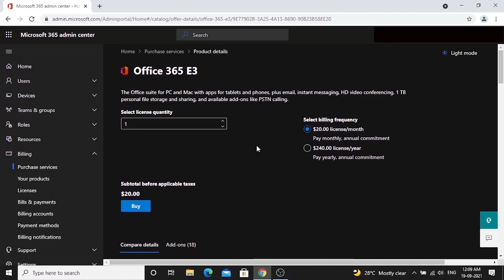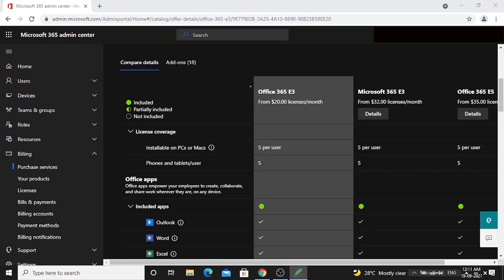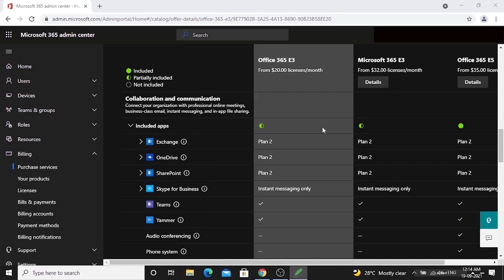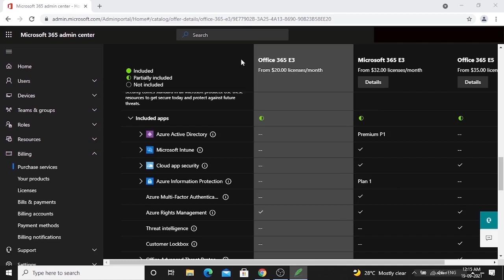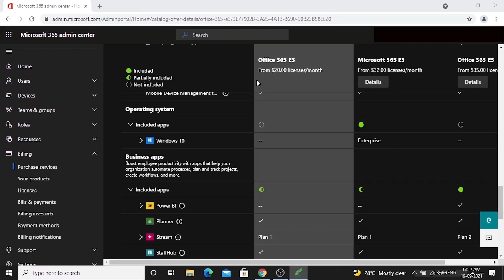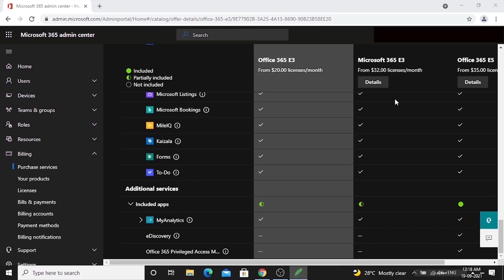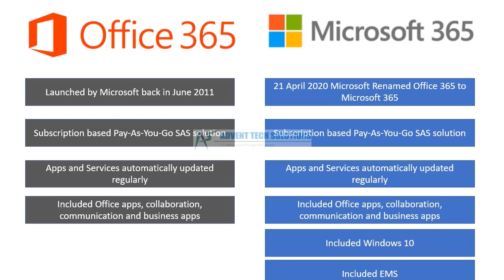MS-900 Exam | Ch10 | Microsoft 365 Fundamentals | MS900 Free Certification Training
MS-900 exam is designed for candidates looking to demonstrate basic knowledge on the cloud services in general and the Software as a Service (SaaS) cloud model. Candidates should know benefits gained by implementing Microsoft 365 cloud services. This course will teach all topics as part of the MS900 Microsoft 365 fundamentals certification examination.